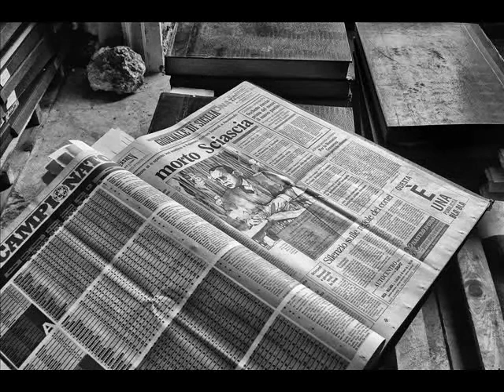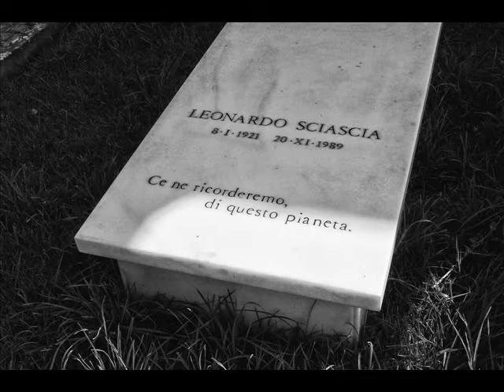Leo Gullotta legge Sciascia - Malgrado tutto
Leo Gullotta legge il racconto "Il lungo viaggio" di Leonardo Sciascia per le Edizioni Full Color Sound